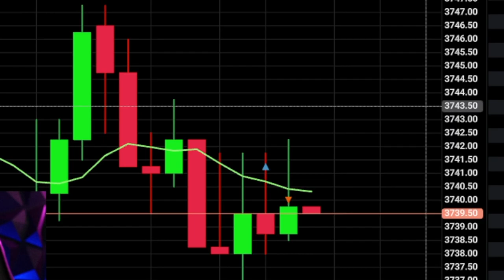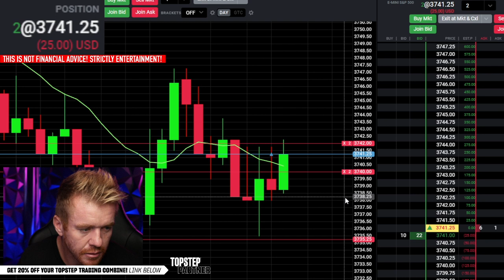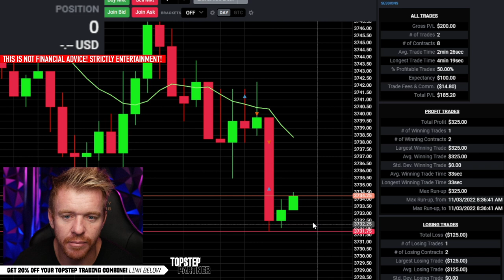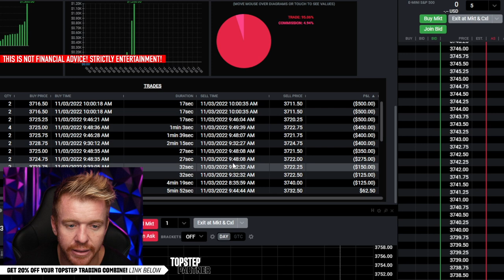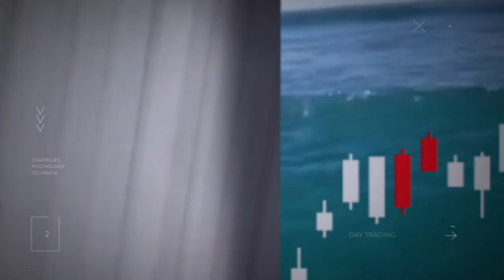Profitable Day Trading Secret "BE GOOD AT LOSING"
Profitable Day Trading Secret "BE GOOD AT LOSING". Thats right my friends and fellow DayTraders if you want to be Profitable you have to accept LOSERS! Its actually a discipline skill thats required in Day Trading to cut off your losers. We get a live trading example with Futures getting stopped out for a small loss and then getting a 3x profit!

👨‍🎓TAKE THE CHALLENGE! Join Topstep Combine and Prove you have what it takes to be a fully funded professional trader. Topstep will FUND your account! You take home 90% of the Profit and can withdraw your Profits!

🔥See the market like never before with Bookmap! A unique tool to show stocks and futures order books and liquidity with a Heat Map!

💣 Learn more about INTERACTIVE BROKERS EVENT TRADER! Trade your Opinion with a simple YES OR NO Contract answering the Event Question!